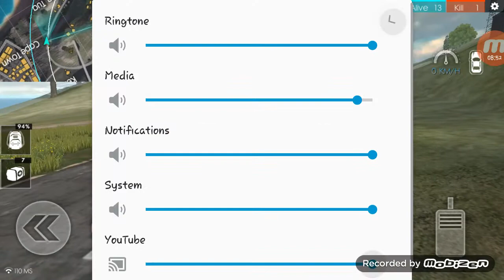Free Fire - Oof So Close